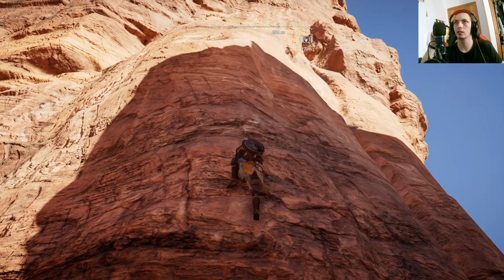Explorando Siwa en Assassin's Creed Origins: Playthrough Completo de Localizaciones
Continuamos nuestra aventura épica en Assassin's Creed Origins explorando Siwa y completando todas las localizaciones. Únete a nosotros mientras descubrimos los secretos de este antiguo oasis y desentrañamos la rica historia que Ubisoft ha tejido en este impresionante mundo abierto.